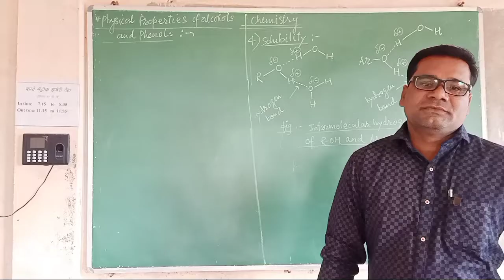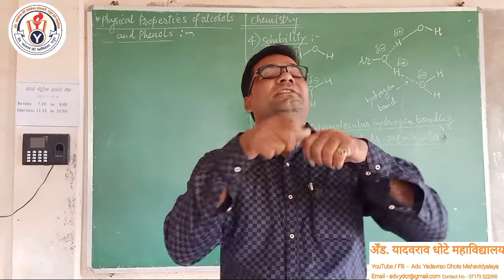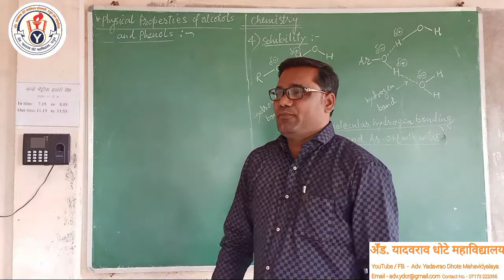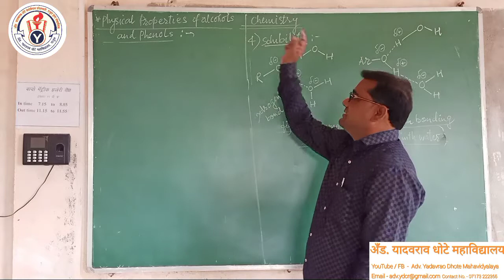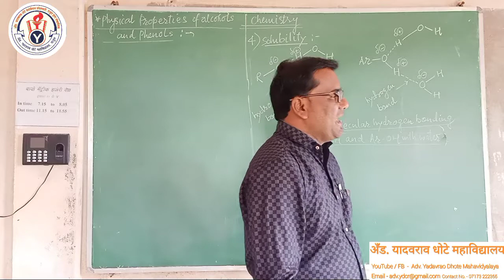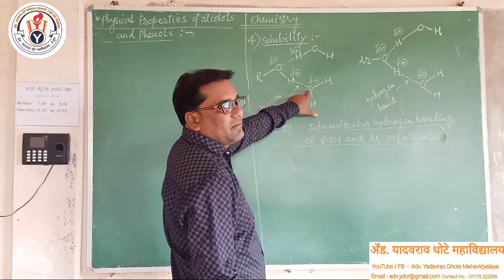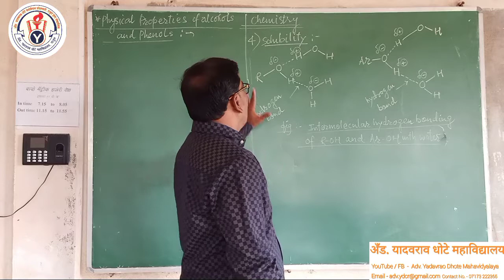Physical Properties of Alcohols - Part 2 - 12th Chemistry